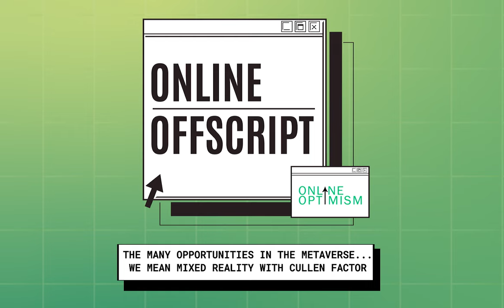The Many Opportunities of the Metaverse... We Mean Mixed Reality with Cullen Factor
What is mixed reality? The metaverse? How does it play into today's technological landscape? We spoke with thought leader Cullen Factor to find out.